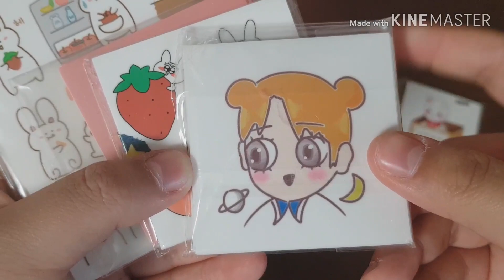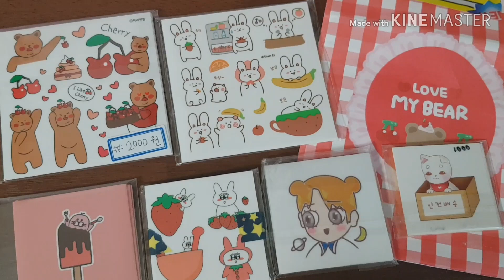💌젼님 돈봉후기💌/넘 감사해요ㅠㅠ💝댓참/포장용품 인스 도무송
감사합니다ㅠㅠ💝

안녕하세요 또보닝입니다 아실분들은 아실테지만 요번 11월 11일 (빼빼로데이) 날부터 3일간 11 12 13 시험을 치게 되었습니다 지금 굉장히 많이 힘든시기 여서 시험이 완전이 끝나기전까지 영상이 조금 안올라올수도있는데 이해 해주시면 감사하겠습니다 💝 시험이 끝나고 엄청 밝은 또보닝으로 뵙겠고 그전에 영상을 올릴수있다면 최대한 올려보겠습니다 💜 작은 댓글이라도 응원해주시면 감사하겠습니다 항상 고맙습니다 💗